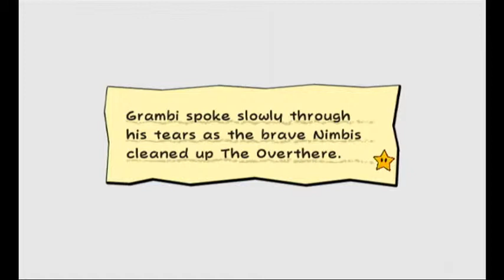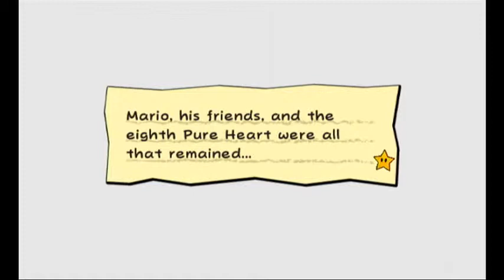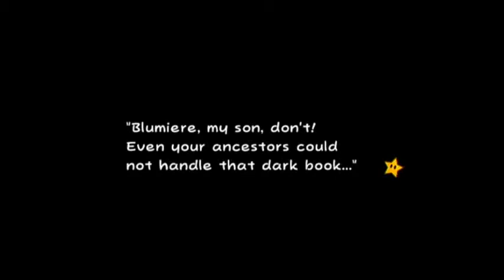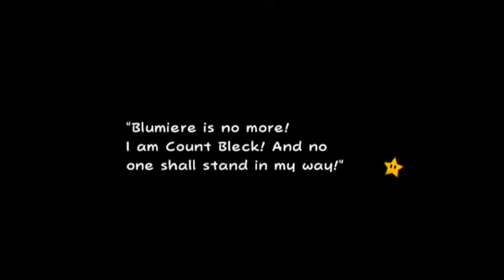Super Paper Mario episode 31: YouTube and Bonechill (Clip 4: Luvbi and hate)